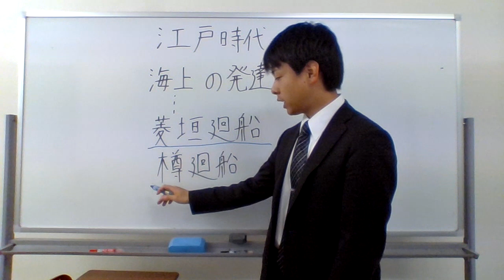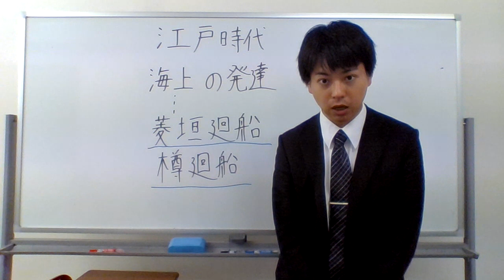菱垣廻船とは？？？樽廻船とは？？？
炎上したらすいません。 昼の１２時にアップロードします。